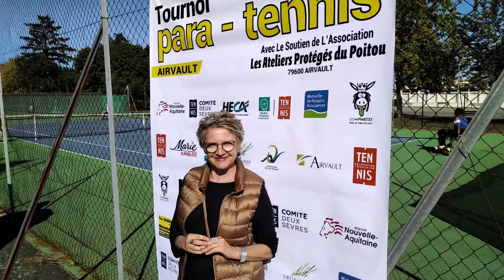Tennis Fauteuil & ParaTennis 2019 Tournoi Airvault TMC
Tennis Fauteuil & Montage photos présentant le Tournoi TMC ParaTennis d'Airvault du dimanche 8 septembre 2019. Retrouvez l'ensemble des joueurs, partenaires, et bénévoles pour cette magnifique journée sportive.

Prochaine édition : Dimanche 6 septembre 2020.
Tournoi Paratennis Ligue Nouvelle Aquitaine Fédération Française de Tennis. Comité tennis 79 des Deux-Sèvres.

Joueurs présents sur le tournoi - Une magnifique finale avec la victoire en 2 sets gagnants de Sébastien Guitard de Chauray (N°93) contre Saïd Berregrague de Bordeaux (N°94) sous la direction de Sylvie Quereux arbitre de la rencontre. Classement final du TMC : 3e place, Tiphaine Crévenat (n°24 au classement féminin), 4e place, Mathieu Seine (n°113), 5e place, Yannick Kechandji (n°135), 6e place, Toine Dutreuil (NC), Jérôme Cankovic (NC), 8e place, Sabine Facques (n°26 au classement féminin).